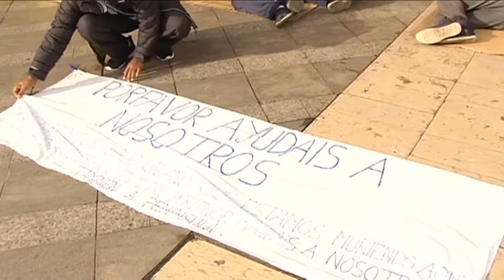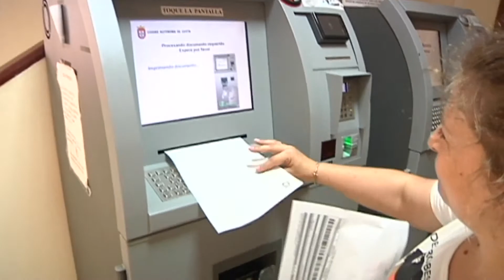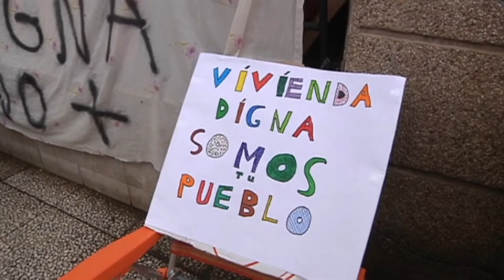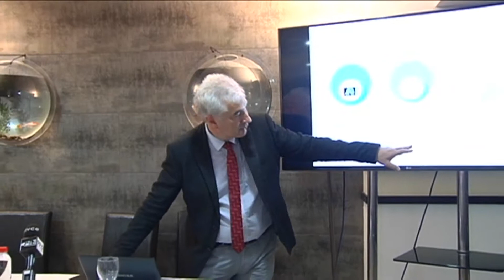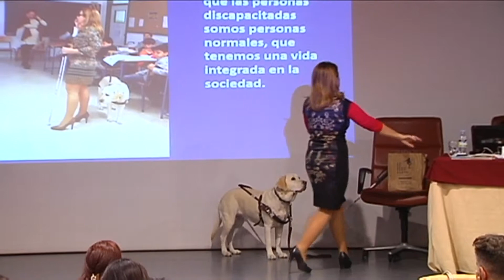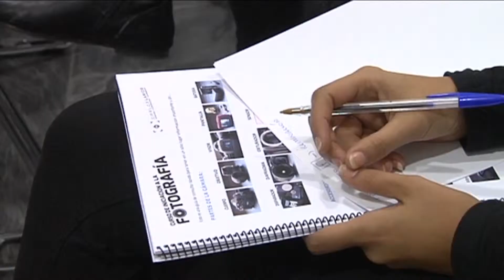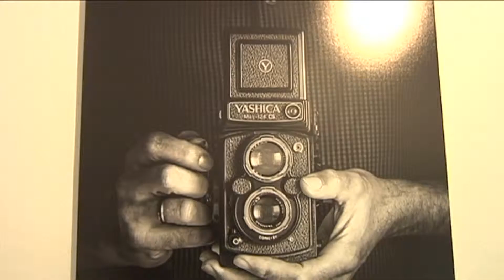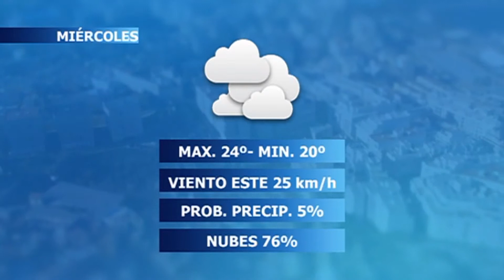NOTICIAS CEUTA 1ª EDICIÓN 24 10 2017